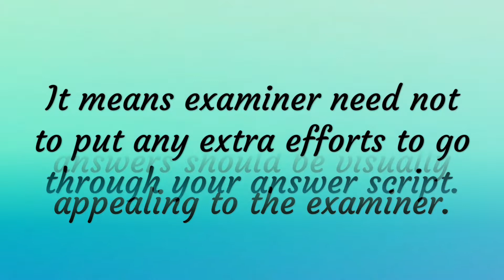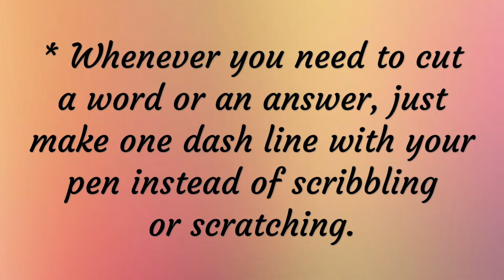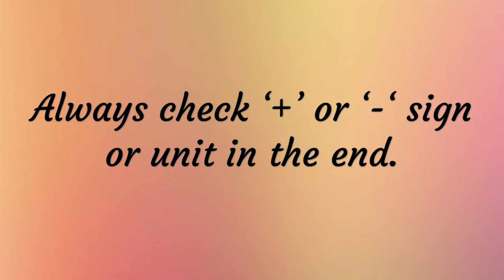Exam Paper Presentation Tips for Science | How to Write in Science Exam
Scoring high marks in exams is all about presentation. Your answers should be visually appealing to the examiner. It means examiner need not to put any extra efforts to go through your answer script.
In this video, I gave you some paper presentation tips for Science exam which will help you in scoring more marks.
These are -
Before starting question paper, make a strategy in your mind about which question you’ll do first.
* Leave 2-3 lines after attempting each answer to make two different answers look clearly differentiated from each other.

* Underline each heading or subheading included in the answer.

* For doing any rough work, draw margin on the right side of the page of your answer sheet where you can do your rough work.

* Always write to the point answers. Don’t write irrelevant lines in exam.

* Always draw diagrams with pencil ✏️  Don’t use pen 🖊 for drawing diagrams.

* Always draw diagrams neatly and labelled them properly. Also, write title of  the diagram.

* For questions like define or differentiate always give suitable examples with your answer.

* Whenever you need to cut a word or an answer, just make one dash line with your pen instead of scribbling or scratching.

* Practice numerical thoroughly. As students generally make small mistakes while solving numerical from Optics and electric current.
Always check ‘+’ or ‘-‘ sign or unit in the end.

* While writing chemical reactions, always write reactant & product name below it.

* Don’t forget to check both question paper and answer sheet for any unattempted question in the end. Also, check for any correction in the answer.